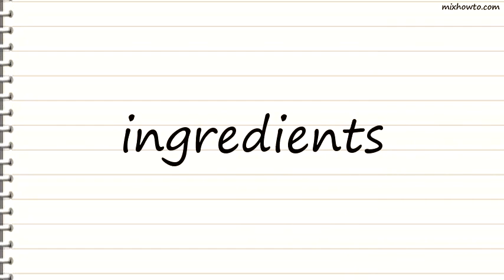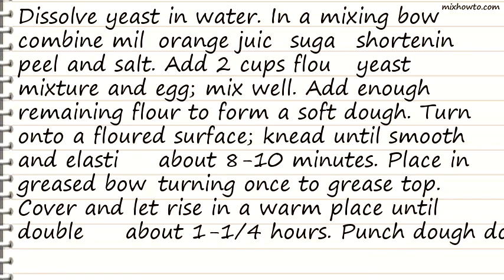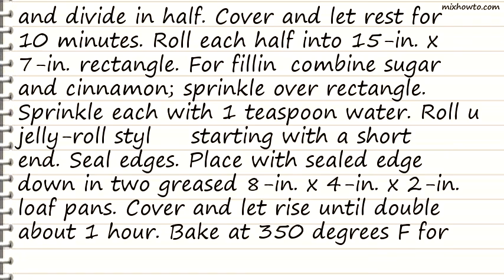Recipe Cinnamon Swirl Orange Bread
INGREDIENTS:
-1 ( 1/4 ounce) package active dry yeast
●1/4 cup warm water (105 degrees to 115 degrees)
●1 cup warm milk (110 to 115 degrees F)
●1 tablespoon grated orange peel
●FILLING:
●2 teaspoons water
●GLAZE:
●1 cup confectioners' sugar
●4 teaspoons orange juice
●1 teaspoon grated orange peel